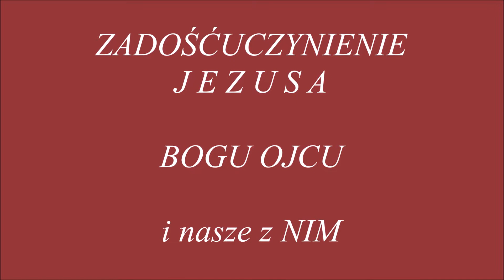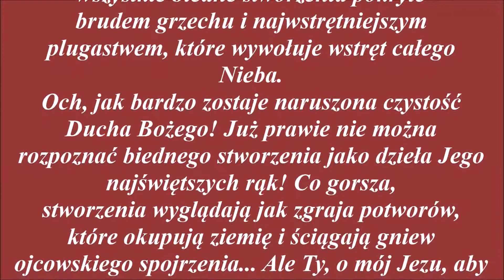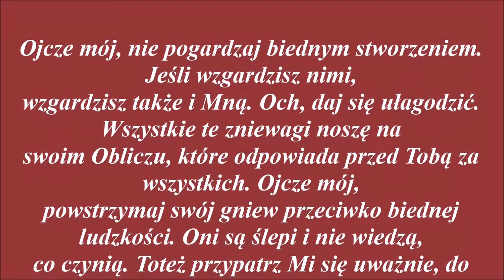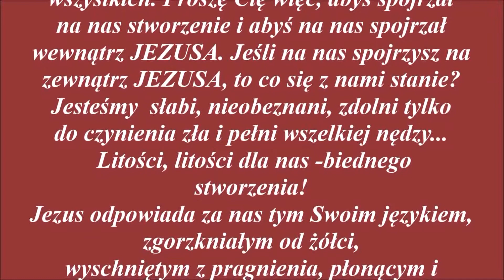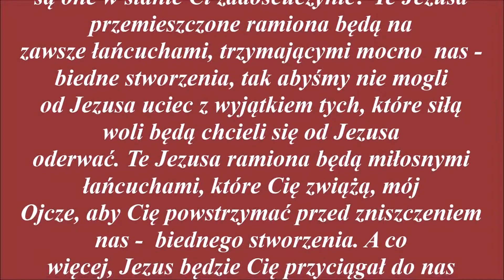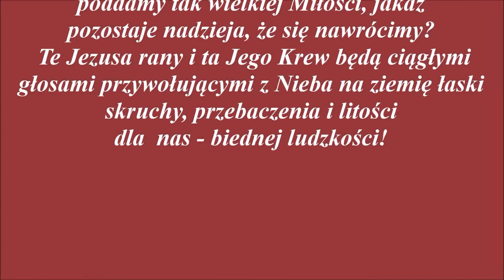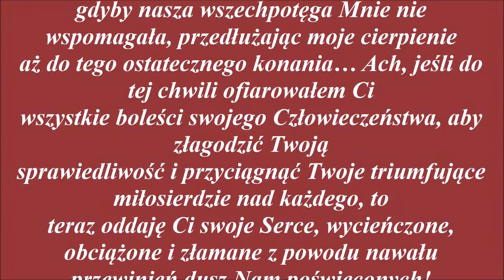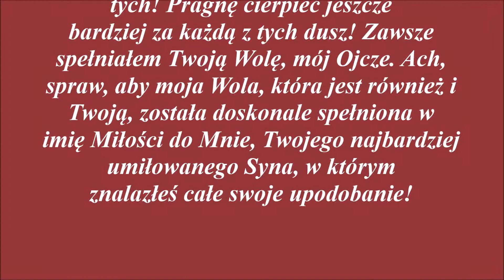ZADOŚĆUCZYNIENIE......dla dobra dusz